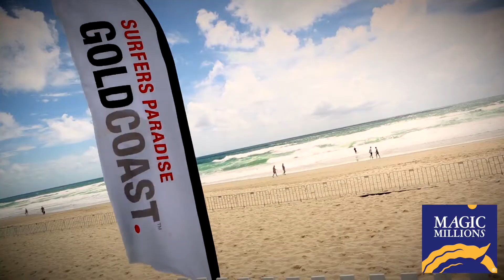Mick Dittman - legendary horseman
Discusses his success and expertise in purchasing yearlings and 2YOs at Magic Millions